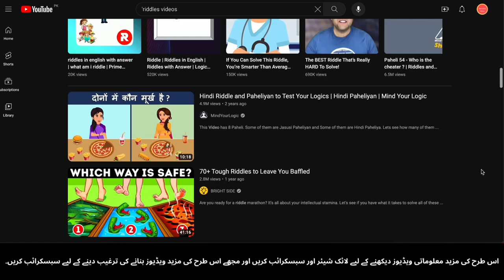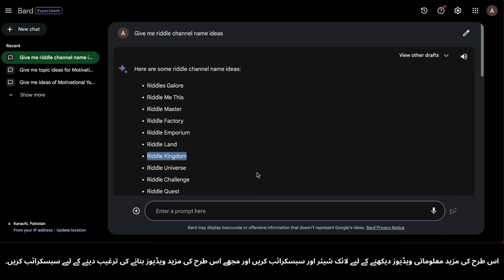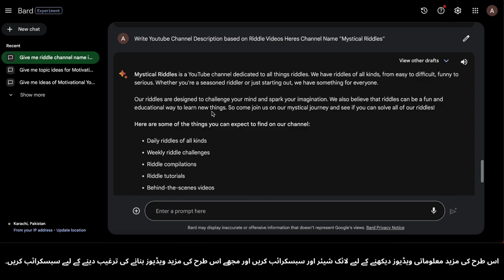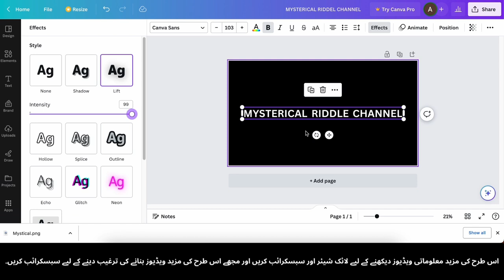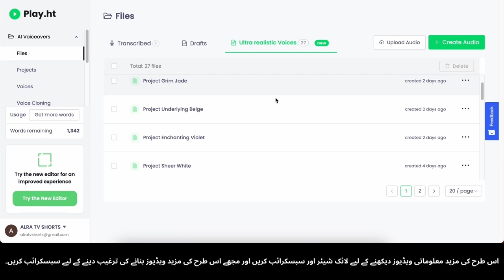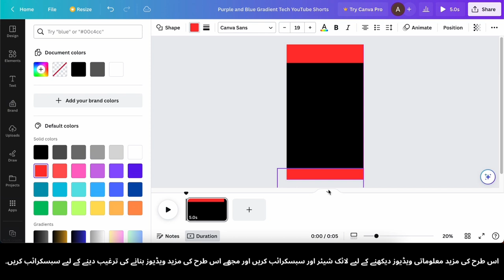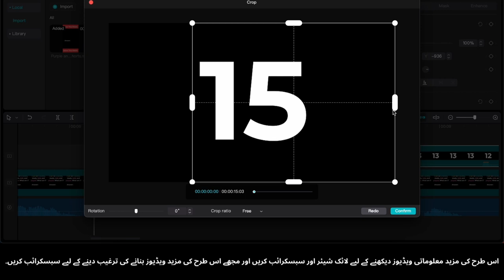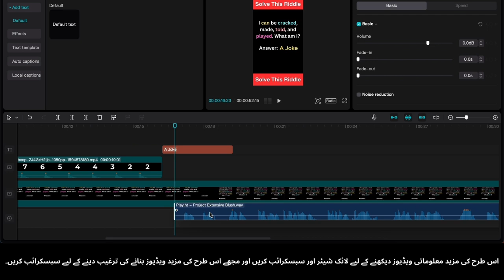Apne Dimagh Ko Chalao: AI Paheliyon Ko Hal Karke $6,356 Mahine Kamaien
🤖 Kya aap apni akal se khelne aur kuch serious paisa kamane ke liye tayyar hain? 🤑 AI paheliyon ke duniya ko explore karen aur har mahine $6,356 ki kamai hasil karen! 🔍🧠
Is dilchasp video mein, hum AI paheliyon ke rochak duniya mein gehraai se ghus jaenge. Sikhen AI paheliyon ko hal karne aur apni samasya samadhan kshamata ko ek munafa wala zariya banane ka tareeqa. Chahe aap AI ke shaukeen hon ya sirf ek aur rojgar ke srot ki talash mein hon, yeh video aapke safar ka darwaza hai.
🧩 Aap kya kuch seekhenge:
📌 AI paheliyan kya hain aur inhe kaise samjha jata hai.
🔗 AI paheliyon aur challenges tak pahunchne ke sadhan.
💡 AI paheliyon ko samjhane ke tareeqe.
💰 Kaise aap AI paheliyon ko hal karke har mahine $6,356 ki kamai kar sakte hain.
Is mauqe ko na chhoren, apni AI ke shauq ko paise kamane ke saath milaiye. Is video ko ab dekhen aur AI paheliyon ko hal karke $6,356 mahine kamane ki apni yatra ko shuru karen!
Aj hi AI paheliyon ki inqilab mein shamil ho jayen! 💡🔐💰